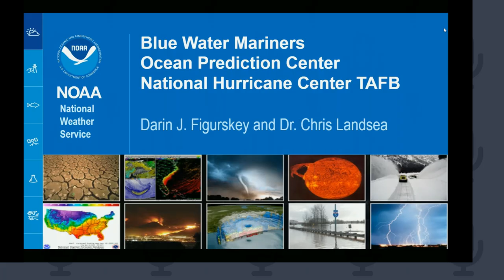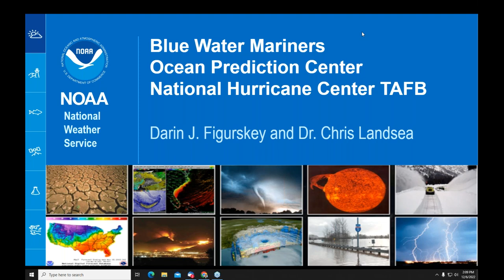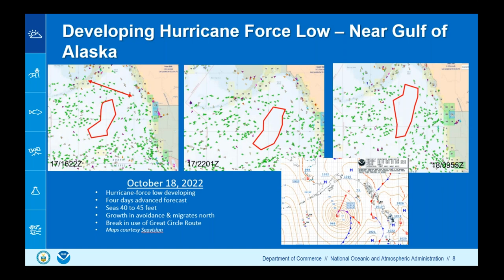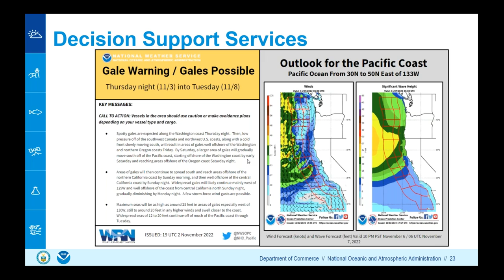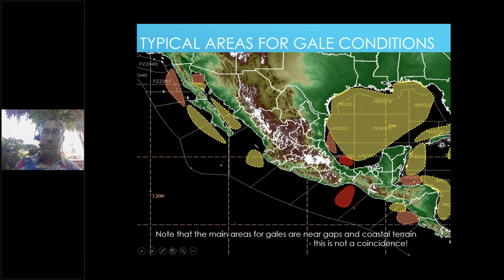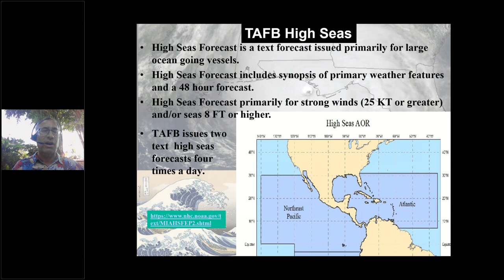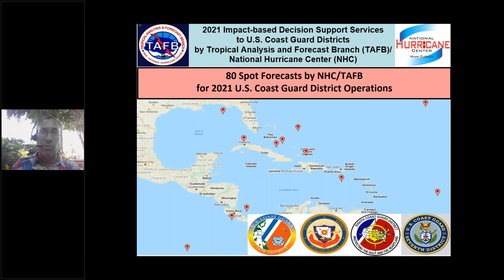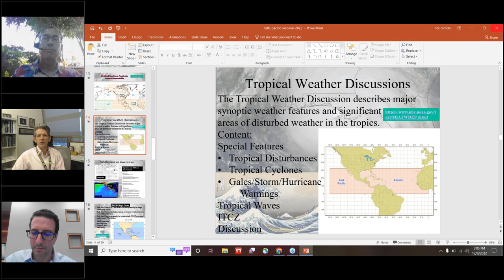2022 Winter Weather Webinar for Blue Water Mariners (Pacific)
Chris Landsea from the NHC Tropical Analysis and Forecast Branch and Darin Figurskey from the Ocean Prediction Center provided a winter weather webinar for blue water mariners on December 6, 2022, discussing wind and wave forecasts and warnings for the waters of the eastern North Pacific Ocean.  Moderated by NHC/TAFB Meteorologist Andrew Hagen.

Miami, FL